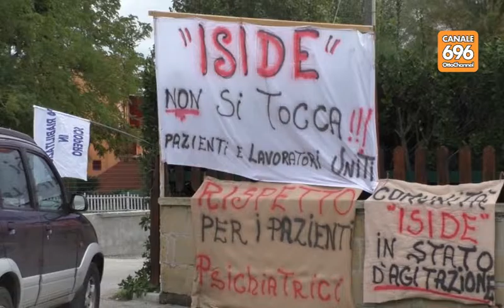Rischia di chiudere il centro Iside a licola proteste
Il caso